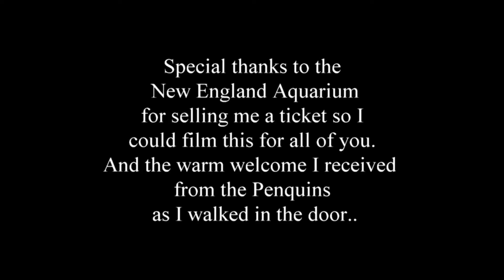A Visit to a Underwater World in Boston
A look at the creatures who call the Boston Aquarium home.  There is so much more then what I have shown but it is well worth the visit as the place has been all done over and is a great family trip...